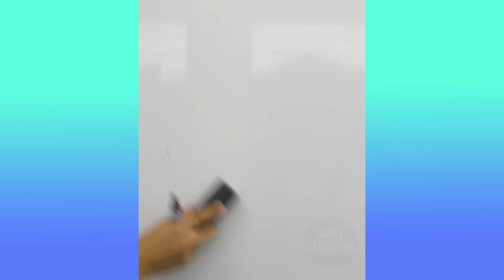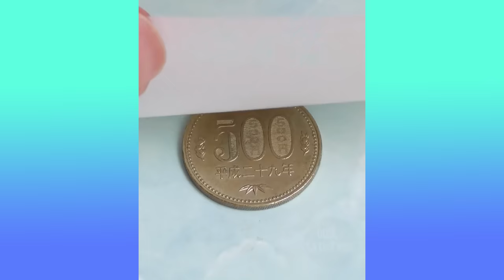(No Music) Oddly Satisfying Video With Original Sound #1 | Original Relaxing Videos for Deep Sleep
Oddly Satisfying is the leading satisfying media network. We film, edit & distribute oddly satisfying videos. An oddly satisfying video portrays scenes, actions or processes that manifest qualities such as: order, harmony, symmetry, smoothness, beauty & perfection.